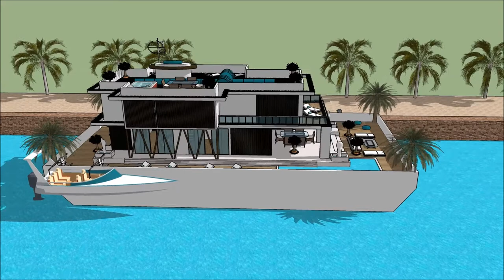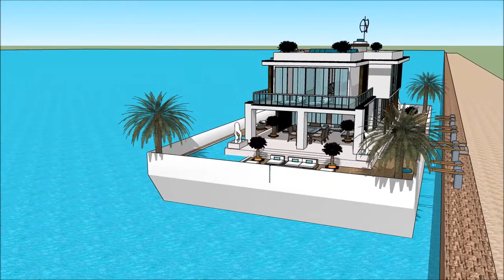Sanctuary Cove International Boat Show 2018 007 Yacht Houseboat Floating luxury mansion Superyachts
The houseboatzania launching an innovative high-end luxury yacht houseboat home design potentially as a display of exhibition of the Sanctuary Cove International Boat Show 2018 007 Yacht Houseboat Floating luxury mansion Superyachts .

The collection of the Houseboatzania concept of Sanctuary Cove International Boat Show 2018 007 Yacht Houseboat Floating luxury mansion Superyachts  consists of high luxury and architectural art pieces in minimalism combined with living on the waterfront of the harbour of

The houseboat yacht design has the basis to sustain living with high standards and contemporary structural design at Sanctuary Cove International Boat Show 2018 007 Yacht Houseboat Floating luxury mansion Superyachts  with numerous of prospects for excessive living and celebrating the desire of life worldwide: